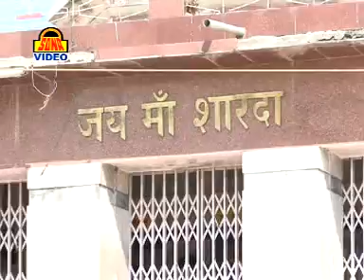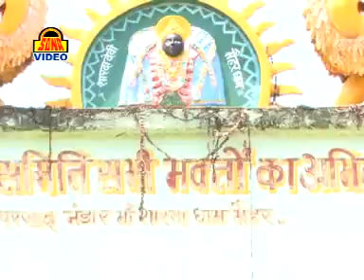Maihar Mai Maa Basi Sharda // Newly Devi Geet // By Sanjo Baghel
➤Album :- Meharwali Se Lagan Laga Le Vol-3
➤Song :- Mehar Mai Maa Basi Sharda Maiya
➤Singer  :- Sanjo Baghel
➤Writer :- Vinod Sain (Bindu)
➤ Label :- Vianet Media
➤ Sub Label :- Sona Cassette
➤ Parent Label (Publisher) :- Shubham Audio Video Private Limited
79626-BND_SNC